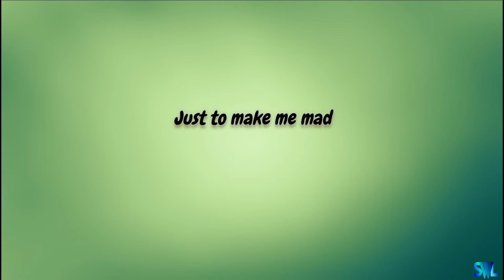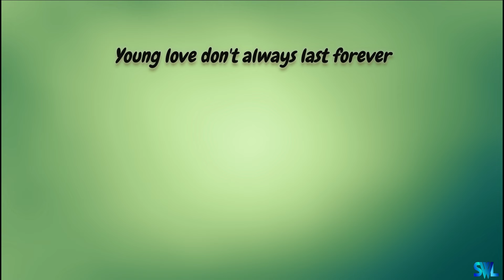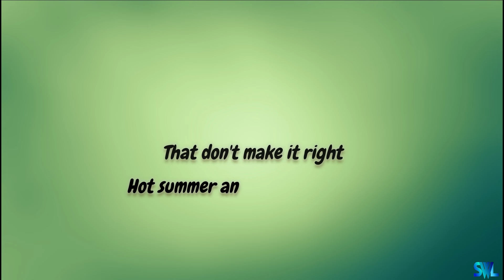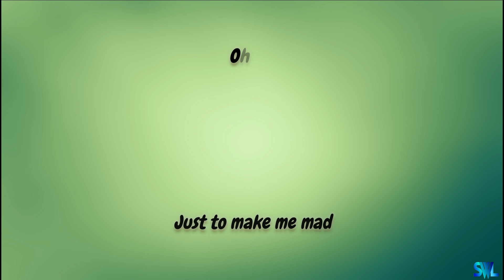Lana Del Rey - Watercolor Eyes (From “Euphoria” An Original HBO Series)(Lyrics)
Lyrics:
Why you always doin' that?
Breakin' up with me, then makin' up
Just to make me mad

I think that you taste like rock candy
Sweet like beaches, leave me all sandy
Why do you leave me with watercolor eyes?
Young love don't always last forever
Wild horses can't keep us together
So what if you taste just like heaven?
That don't make it right
Hot summer and cold watermelon
Your love stings like blood and a lemon

Watеrcolor eyes
Watercolor еyes
Watercolor eyes

Playing guitar while I'm sleepin'
Actin' like a brat
I think that you're sweet like rock candy
Warm like beaches that leave me sandy

Oh-ho
Hey, hey
Why?